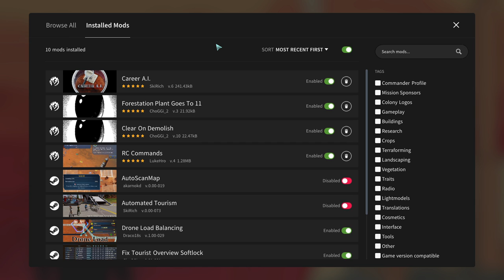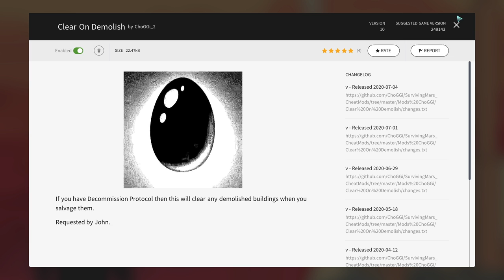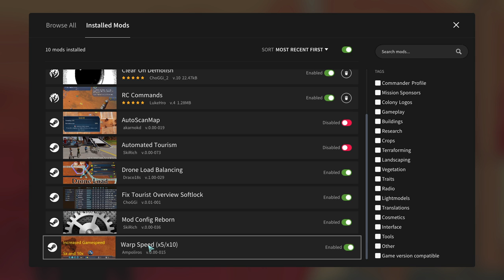Surviving Mars: No Pain, No Gain / Russia 550% - Pt 1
Trying for the "No Pain, No Gain" achievement (which the fewest people have!) on a 550% difficulty start as Russia.

Snail Mail:
P3A 4S8